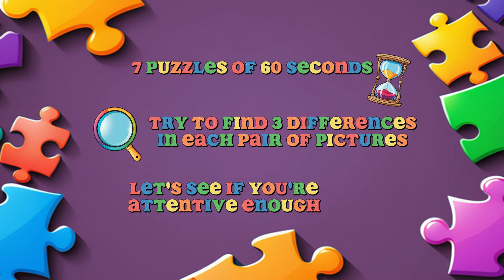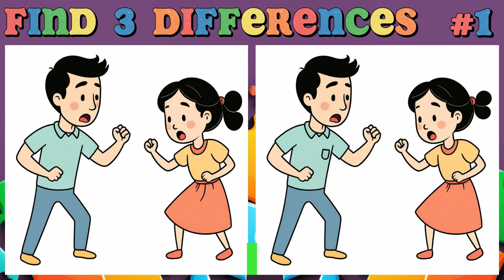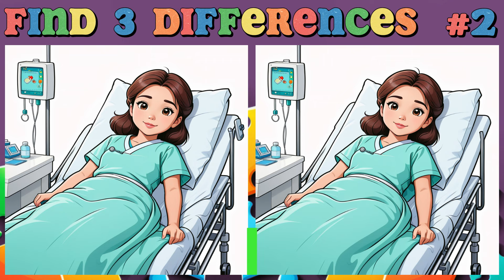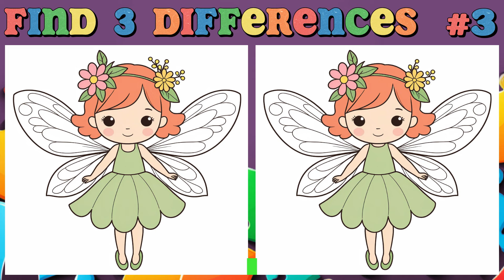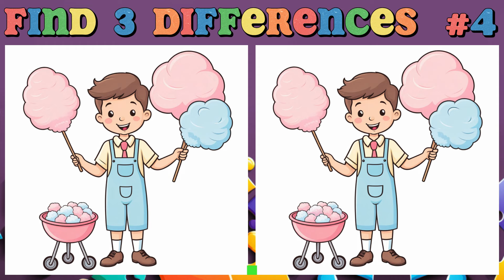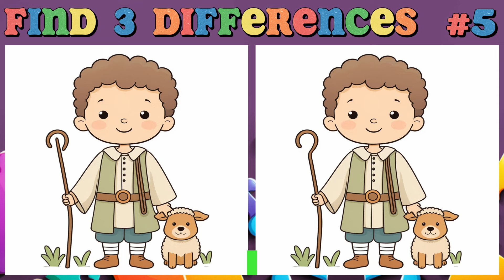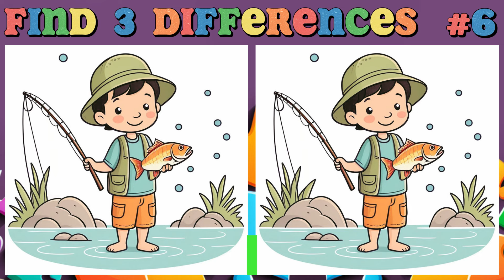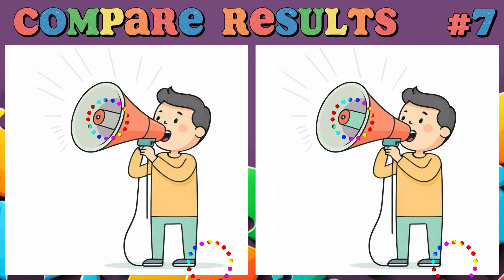🧩 Spot the 3 differences in 1 minute ⌛Several exciting puzzles🤔176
The game consists of 7 tasks. Each task takes 60 seconds to complete.
Test your attention and try to find all the differences as fast as possible! Share the results in the comments and find out how attentive you were.
Good luck!

Timeline

00:19  Round 1
01:19  Answer 1
01:41  Round 2
02:41  Answer 2
03:03  Round 3
04:03  Answer 3
04:25  Round 4
05:25  Answer 4
05:47  Round 5
06:47  Answer 5
07:09  Round 6
08:09  Answer 6
08:31  Round 7
09:31  Answer 7